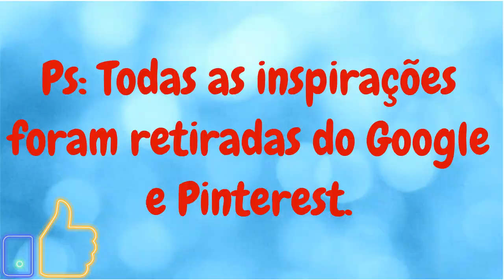DECORAÇÃO DA MESA DE GULOSEIMAS PARA FESTA INFANTIL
Oi pessoal! No vídeo de hoje irei mostrar algumas dicas para decorar a mesa de guloseimas para uma festa. Espero que gostem!

(Aqui no meu canal vocês irão encontrar vídeos de Faça Você Mesmo,conteúdos com dicas e inspirações para decorar e deixar a sua festa ainda mais linda!
Também postarei assuntos relacionados a maternidade e Vlogs.